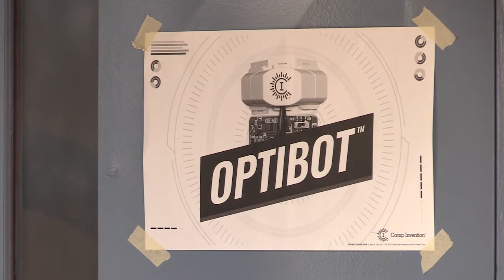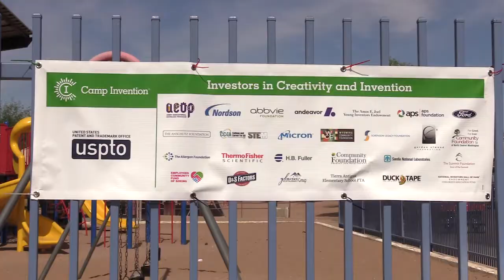2018 Camp Invention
What do Optibot, Robotic Pet Vet, Mod My Mini Mansion and Stick To It all have in common? They're all modules at CampInvention this year where young innovators are introduced to the world of STEM.